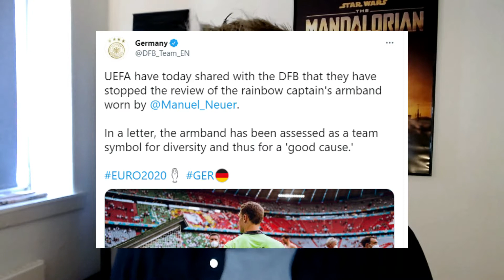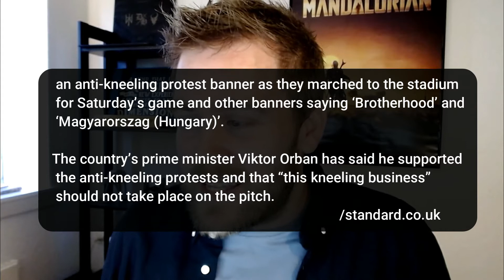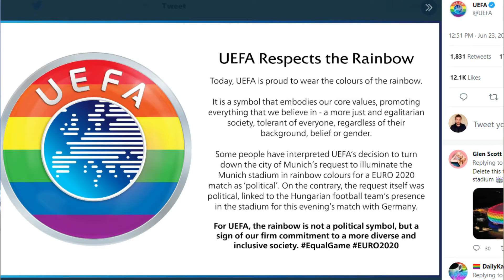UEFA: LGBT And Politics Is RUINING EURO 2020 (And Sports)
German goalkeeper Neuer started a new debate within UEFA about LGBT in the EURO 2020 and in sports. Is wearing a rainbow colored armband a political stand or just fighting a personal cause?

When the NBA recently printed Black Lives Matter on their courts their viewership quickly plummeted. People are not interested in politics ruining sports and especially this time around with the EURO 2020.
So should athletes playing for clubs or a nation be stopped from injecting politics in to sports or not?